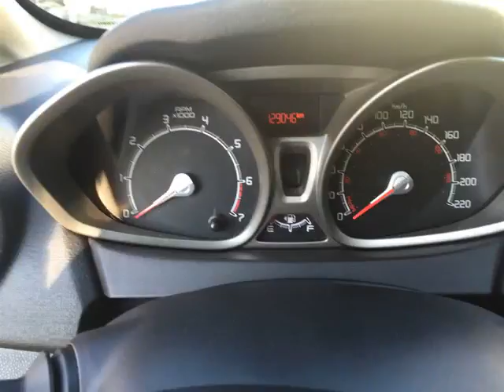Club Auto Prestige - MÉGA-CENTRE ST-EUSTACHE - 2011 Ford Fiesta SE ***GARANTIE & INSPECTÉ***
Club Auto Prestige - MÉGA-CENTRE ST-EUSTACHE - 2011 Ford Fiesta SE ***GARANTIE & INSPECTÉ*** 038-2625-TH4823 SUTIL